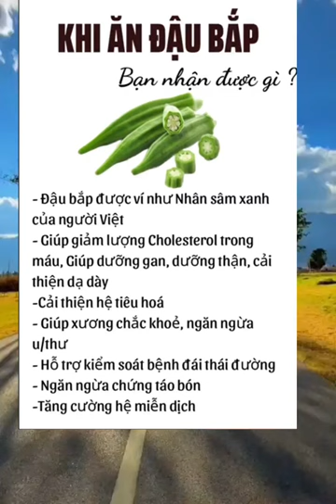bài thuốc dân gian hay Bổ _khớp_Hoàn